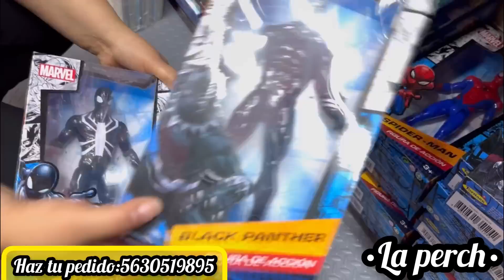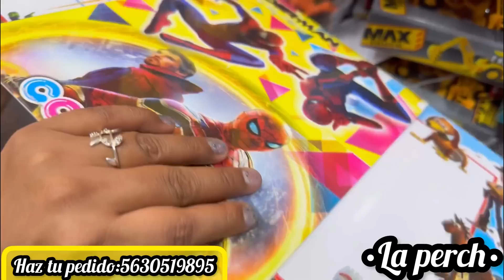BODEGA SECRETA DE JUGUETES 🤫 JUGUETES BARATOS, JUGUETES EN BLISTER / "VANELY TOYS" / CENTRO CDMX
¡Hola muchachas 🙋 ¿Cómo están? Espero que muy bien ☺️ les traigo un nuevo vídeo por ✨ "VANELY TOYS"✨  DÓNDE PODRÁS ENCONTRAR JUGUETES EN BLÍSTER, CARROS, MUÑECAS  Y MUCHO MÁS 😱😱 AÚN SUPER PRECIO 🤑🤑🤑 espero les guste mucho y les sirva la información! 😎

⭐ Dirección de "VANELY TOYS" :

🔸República de Colombia 65 Loc. 25
Col. Centro Ciudad de México

⭐ Horarios: Lunes a Sábado de 9:00 AM a 6:00 PM